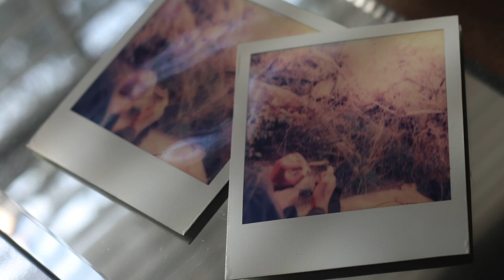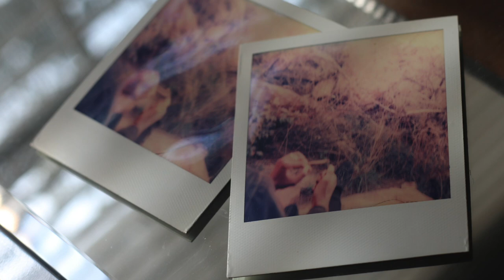toinettejr - can’t hear enough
Samples mixed by toinettejr
Co produced @NativeOnes
Samples - Aaliyah/Beyonce red carpet interview.
SWV - Can We
Sonder - What You Heard
Missy Elliot - Sway Interview

I do not own eights to the sampled music or interviews, nor intend to profit from this song. Inspiration purposes only.